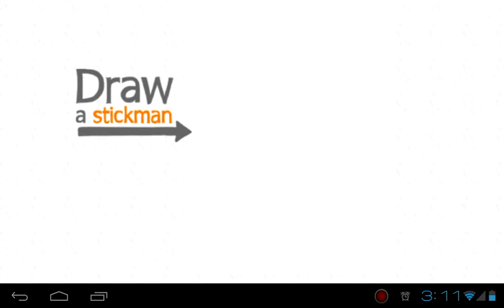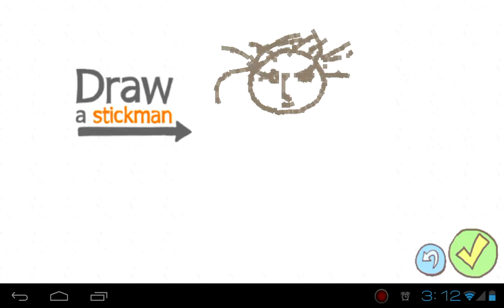Android Games: Draw A Stickman Epic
Watch as i draw my hero to life and begin the adventure on the epic stickman android game
Enjoy :D